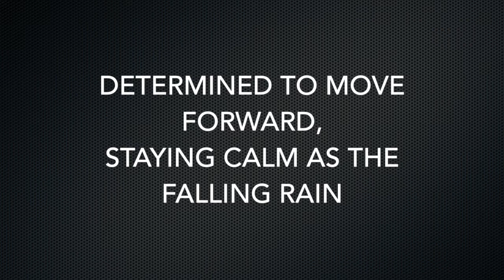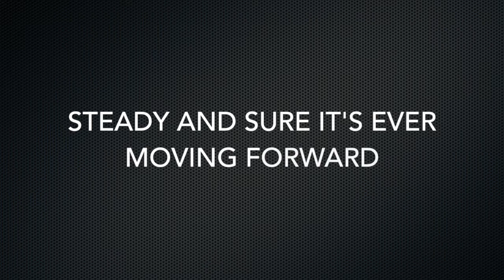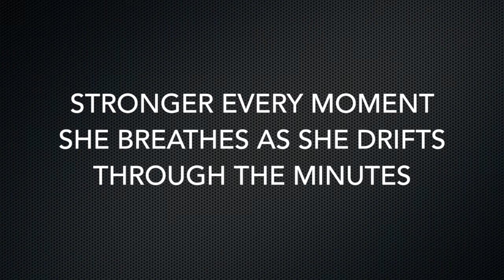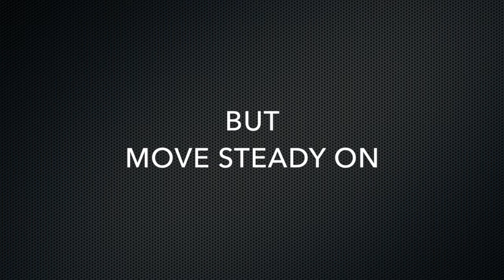Move Steady On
written and recorded by Audrey Bandley